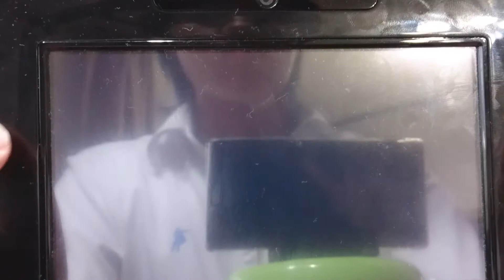マリオメーカー演奏コース U.N.オーエンは彼女なのか？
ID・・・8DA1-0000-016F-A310